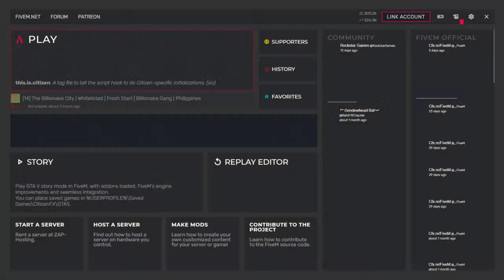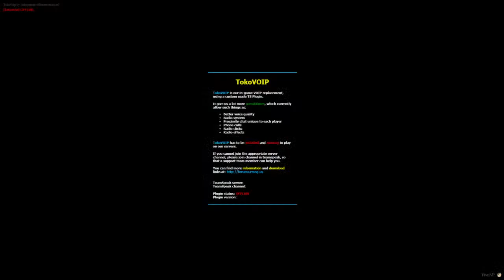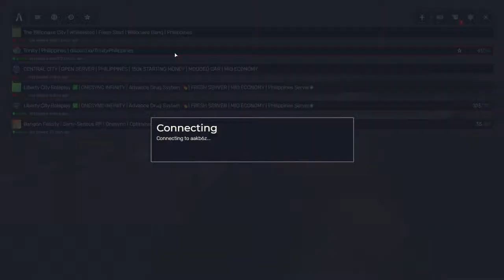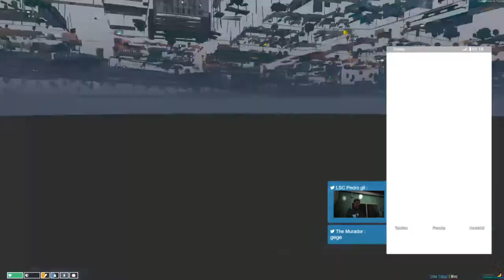WAGIC SHOW ! !! | THE BILLIONAIRE CITY | NAIEN